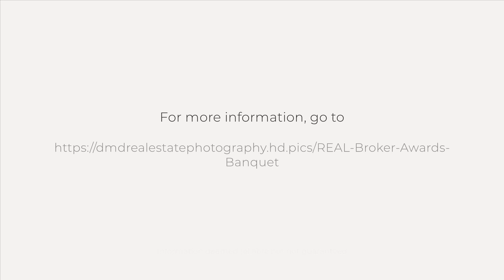REAL Broker Awards Banquet, Anchorage, AK